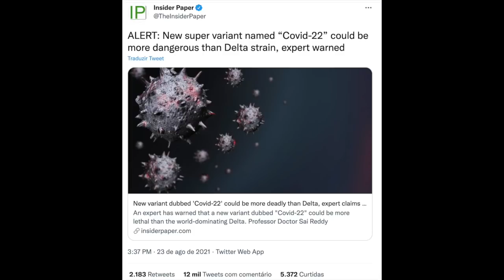Uma nova super variante chamada Covid-22?